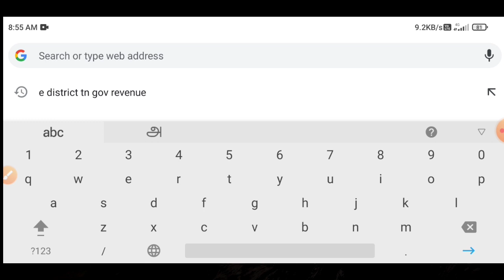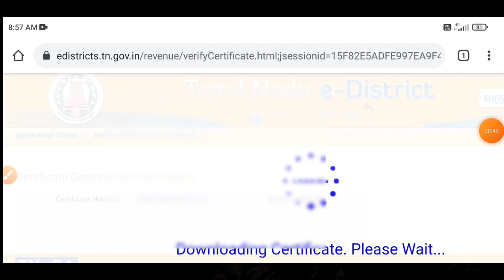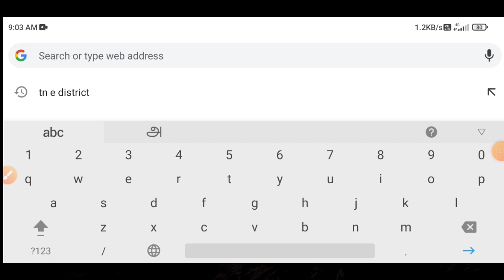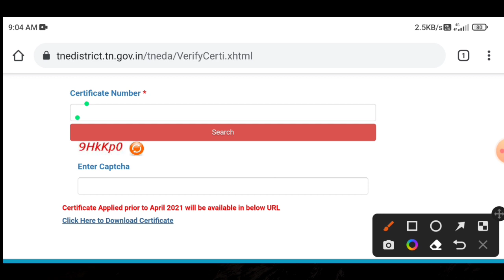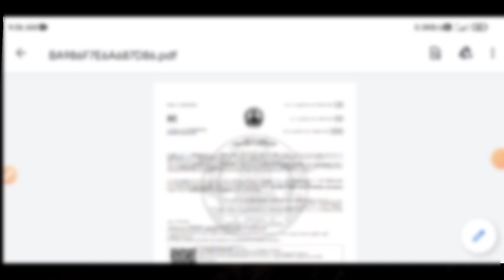how to download income certificate community certificate native certificate | Tricky world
This video shows details about how to get income native community and legal heir certificate online tamil

By
Tricky world